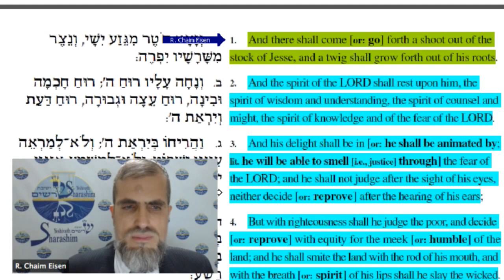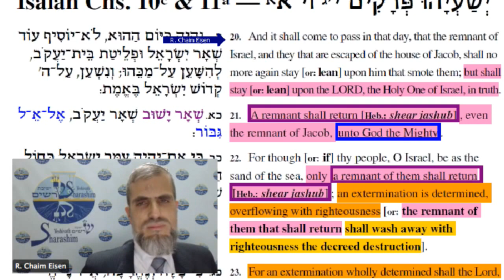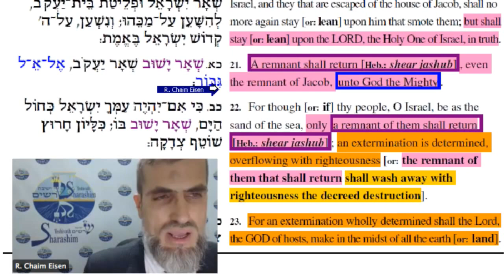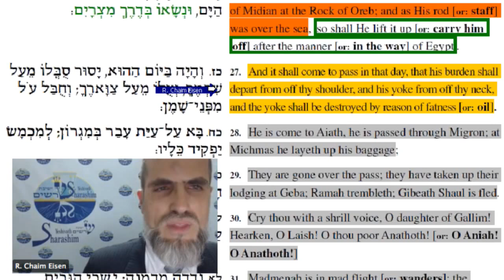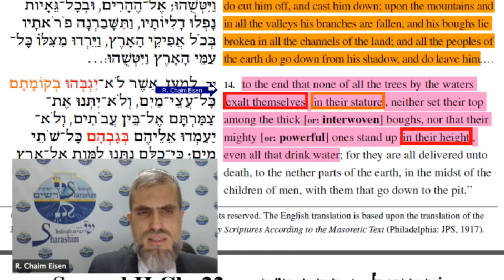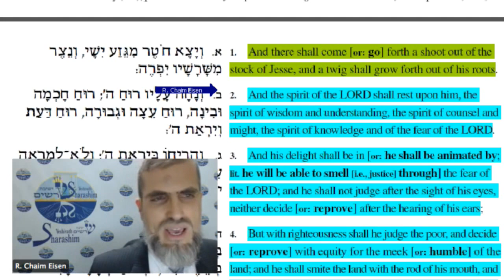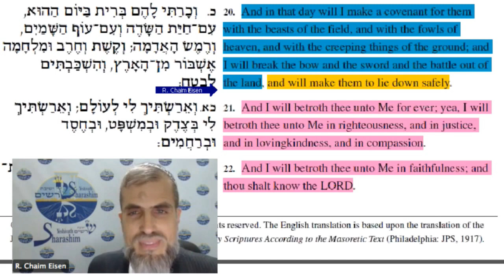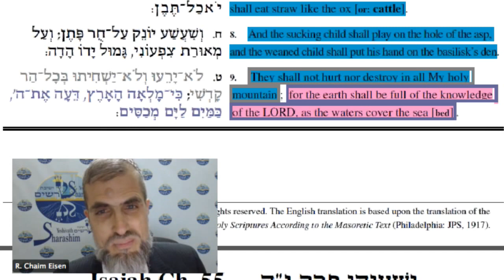Jesaja 10c-11a: Een blik op een wereld in de barensweeën van verlossing (vertaling Nederlands/Dutch)